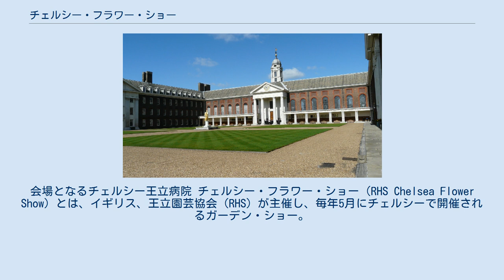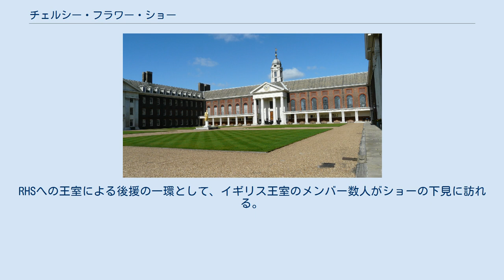チェルシー・フラワー・ショー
イギリスの見本市・展示会
会場となるチェルシー王立病院 チェルシー・フラワー・ショー（RHS Chelsea Flower Show）とは、イギリス、王立園芸協会（RHS）が主催し、毎年5月にチェルシーで開催されるガーデン・ショー。
グレート・スプリング・ショー（the Great Spring Show）の正式名称でも知られる。
 チェルシー・フラワー・ショーのハイライトは、有名な園芸家によってデザインされた前衛的なショー・ガーデンである。
 最初のグレート・スプリング・ショーは1862年、ケンジントンのRHSガーデンで開催された。
1913年からチェルシーのチェルシー王立病院に会場が移された。
 1937年、ジョージ6世と王妃エリザベスの戴冠年を記念し、すばらしい帝国展が開催された。
オーストラリアからアカシアが、カナダからマツが、東アフリカから色鮮やかなグラジオラスが、パレスチナからも大きなウチワサボテンが持ち込まれた。
 第二次世界大戦中には、チェルシー王立病院の土地が対空対策のため戦時局に必要とされたため、ショーは行われなかった。
1947年より再開された。
現エリザベス2世が即位した1953年は国のお祝いムードを反映したショーとなった。
イギリス王室のほとんどのメンバーがこの年のショーに出席したが、他に公務があったため、唯一出席できなかった王族は女王自身だった。
 ショーは20世紀後半を通じてその人気を増加させることとなった。
現在は毎年157,000人が観覧に訪れる（11エーカーの敷地面積に入れる制限された人数）。
そして入場用のチケットは全て事前に購入する必要がある。
2005年からショーの開催期間を4日から5日に延長し、最初の2日間はRHSの会員のみが入場できる。
ショーは広範囲においてBBCが放映する。
RHSへの王室による後援の一環として、イギリス王室のメンバー数人がショーの下見に訪れる。
 ショーは各部門ごとにゴールド、シルバー・ギルト、シルバー、ブロンズの各賞が設けられている。